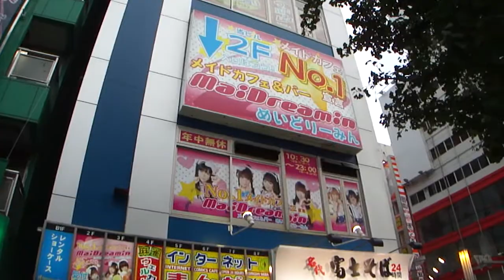The truth about Japan's Maid Cafe's from My Japan trip.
Just my opinion on the whole maid cafe scene in Japan.
I know my description may sound negative, but it was a hellofa lotta fun.
Naturally we were not allowed to take video inside the Cafe, so I just recorded stuff from the outside.  Oh, and the beer and food was awesome!